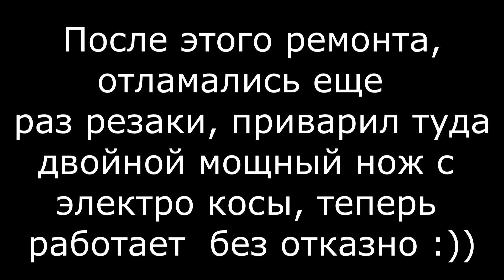Постоянно ломается крупорубка корма для кормления кур и индюков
Как починить мельницу
Мельница головная боль
Выращивание кур
Выращивание индюков
Разведение коз